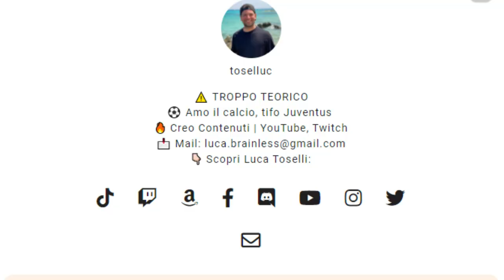AD OGGI SIAMO DA SERIE B. | Napoli Juventus 2-1 Live Reaction (con DAZN che si blocca)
Siamo davvero vergognosi: guardo la classifica e non mi capacito di come sia possibile.